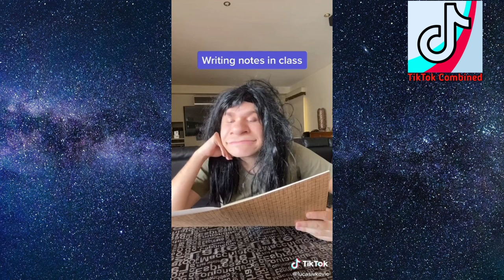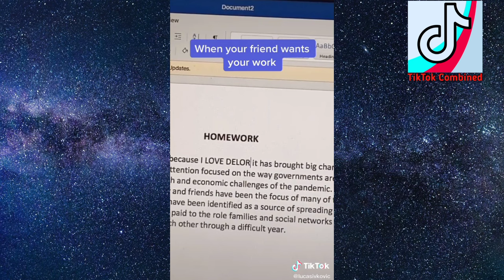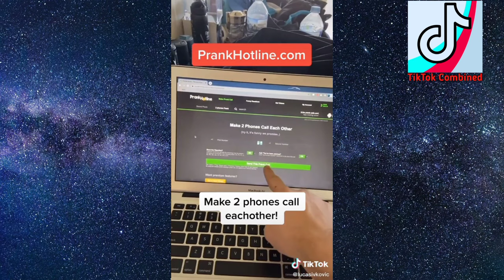kids in school part 1 || Funny compilation|| TikTok Combined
I am not the real creators of this videos  the real creator is lucasivkovic follow him on tiktok link given below